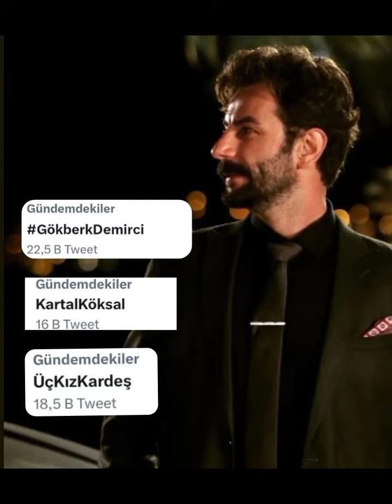Gökberk Demirci'den karizmatik görüntüler geldi